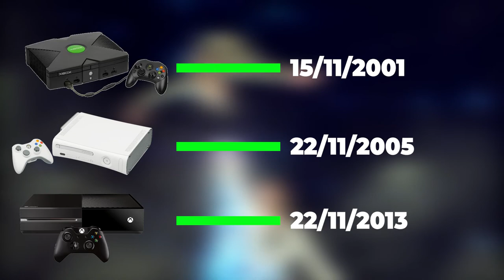Xbox Series X - Lançamento em Novembro????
▶TITULO Xbox Series X - Lançamento em Novembro?

Site Comic Book soltou hoje uma reportagem com grandes indícios que o lançamento do novo console da Microsoft, Xbox Series X pode ser lançado no dia 13/11/20. Será?

Coloque o que esperam e acreditam o que pode acontecer.

---MEU SETUP---
NoteBook Acer Nitro
16GB Ram DDR4